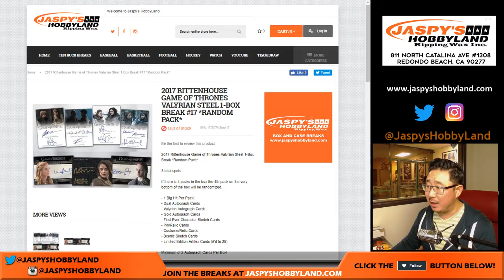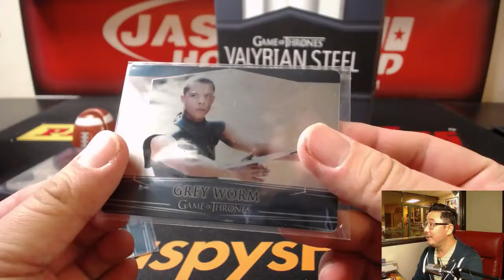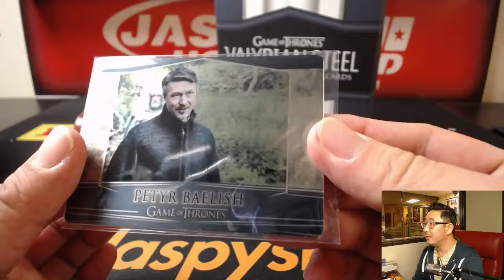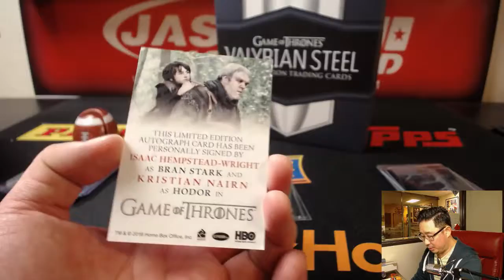Th, 11/09/17 [1Box RANDOM PACK] #17 - 2017 Rittenhouse Game Of Thrones Valyrian Steel